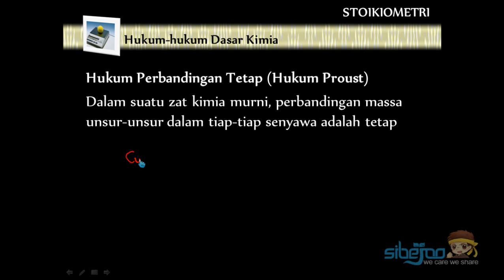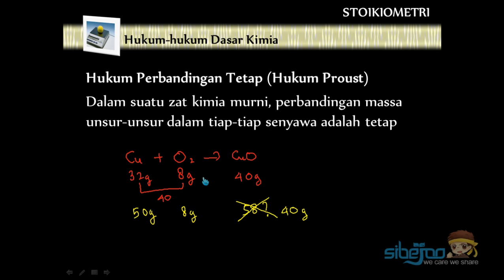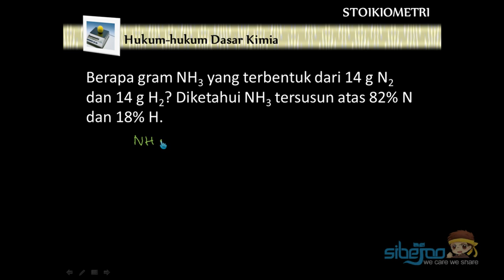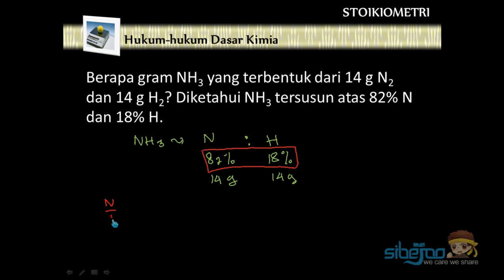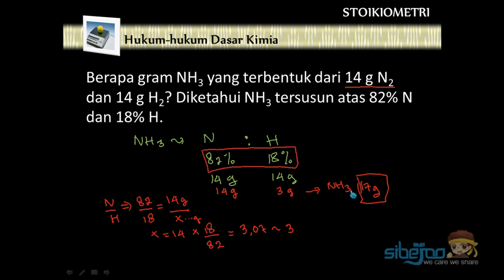Stokiometri Part 5 hukum hukum dasar kimia 2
facebook  sibejoo